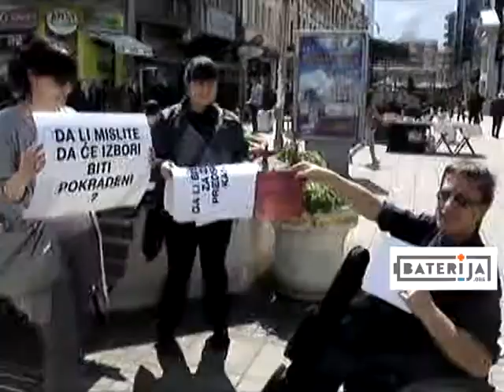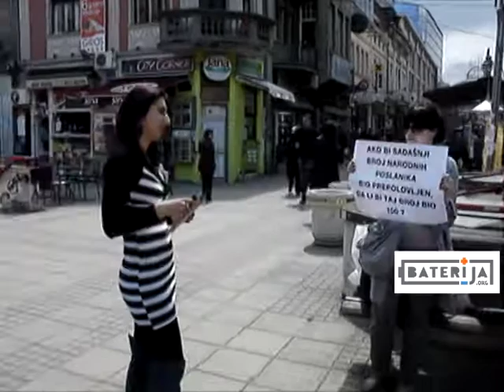NEMA anketa u Nišu / baterija.org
Mislite li da će izbori biti pokradeni? Da li u mlade političare imate više poverenja nego u starije? Da li biste glasali za gej ili ženskog predsedničkog kandidata/kinju?
Pogledajte šta su građanke i građani Niša plusevima i minusima odgovorili na ova pitanja.